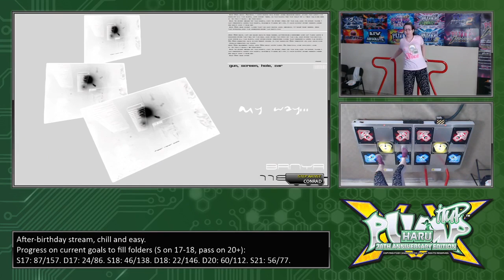[PIU XX v.2.05] My Way D18 - S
Yay an S. This chart is fun, though maybe not as polished as it could be. I still enjoy it.